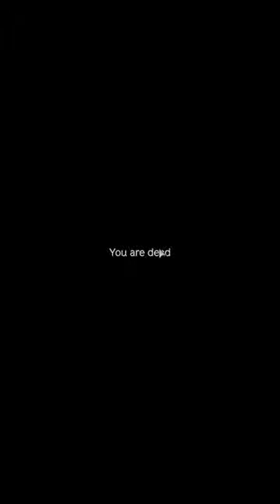The Actual Most Dangerous Spot in DayZ